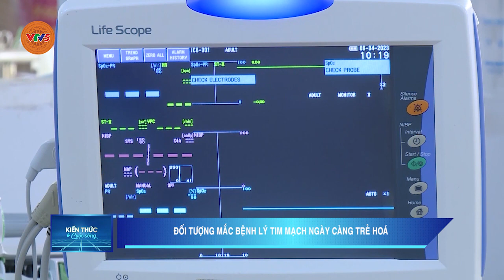ĐỐI TƯỢNG MẮC BỆNH LÝ TIM MẠCH NGÀY CÀNG TRẺ HÓA | VTV5